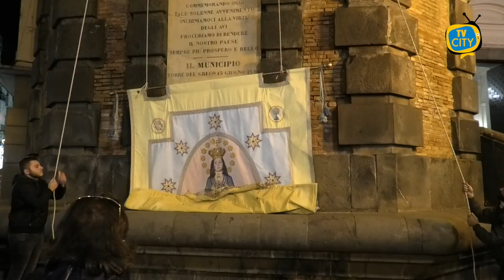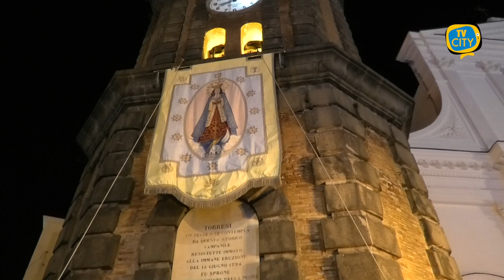La festa di San Vincenzo: “Testimoniare l’amore nei piccoli gesti”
Solenne concelebrazione eucaristica ieri sera nella Basilica Pontificia di Santa Croce a Torre del Greco, in occasione della festa di San Vincenzo Romano che ricorre il 29 novembre.

La Santa Messa come di consueto con il presbiterio cittadino è stata presieduta da don Ciro Miniero, arcivescovo coadiutore di Taranto.

La chiesa era gremita come per le grandi occasioni, la comunità, infatti, si è ritrovata per pregare con fede San Vincenzo e ricordare la sua testimonianza e il senso del suo apostolato, a 4 anni dalla canonizzazione a Roma, il 14 ottobre 2018.

Una concelebrazione sentita e partecipata in onore di San Vincenzo e in cammino verso l’8 dicembre.

“E’ stata una gioia per tutti quando Papà Francesco ha proclamato Santo il parroco torrese - sono le parole di don Ciro Miniero nel corso della sua omelia, da sempre vicino alla comunità di Torre del Greco.

Abbiamo sentito l’esultanza nei nostri cuori e la forza per guardare al futuro con speranza, per non lasciarci sopraffare dalle apparenze, da chi fa la voce grossa”.

Ricco di contenuti il messaggio dell’Arcivescovo ai fedeli.

“Ci ritroviamo nella chiesa che lui ha fatto rinascere.

San Vincenzo Romano ha lavorato perché la comunità di Torre del Greco fosse unita con i suoi sacerdoti.

Testimoniare l’amore nei piccoli gesti deve essere il nostro impegno quotidiano. La compagnia dei Santi e il loro esempio non ci farà sentire mai soli”.

La solenne concelebrazione eucaristica si è conclusa tra lacrime e commozione con l’inno al Santo eseguito dal coro cittadino di Torre del Greco diretto dal maestro Vincenzo Nocerino.

Al termine della Santa Messa altro momento significativo con l’esposizione dell’arazzo con la venerata immagine dell’Immacolata sulla facciata esterna del Campanile della Basilica ad opera del Maestro Ciro Adrian Ciavolino.

Con i fuochi pirotecnici e l’accensione delle luminarie in piazza si è chiusa in maniera suggestiva una giornata ricca di emozioni.